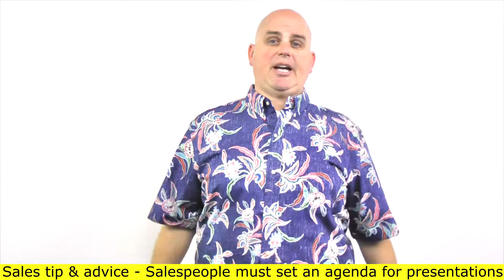How sales are lost from talking too much - No set agenda with the buyer (2 of 5) Scott Sylvan Bell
You must know sales are lost every day because of salespeople not paying attention. If you want to know how sales are lost from talking too much you should look for no set agenda with the buyer. If you want to know how to close more sales or learn how to close more sales you must set an agenda of what will happen when. Yes this is a form of control for you in the sales presentation. When you set an agenda with the buyer they know what to expect. The buyer may try to take you off take and you will need to have the courage and conviction to tell them when their request will happen. Your buyer may use rapport against you to get to make some concessions or even to run the clock out on you. Rapport in sales is not the greatest thing you can do to close deals. The rapport you have built can create sales sabotage because you want to connect and tell stories or find the buyer interesting. Pay attention to this sales lesson, sales advice and sales tip you must set an agenda with the buyer to close more sales. Part of sales basics mastery is knowing how to run a sales call or setting a time table with the buyer. If you want to know how to close more sales you must take time to map out the sales process with your buyer. When you take the time to explain what to expect in a sales call you remove some of the resistance from buyers.

This video was filmed in Sacramento California August 20th, 2017

How sales are lost from talking too much
Video 1 – Too much conversation

Video 2 – No set agenda

Video 3 – Selling what you would buy

Video 4 – No closing attempts